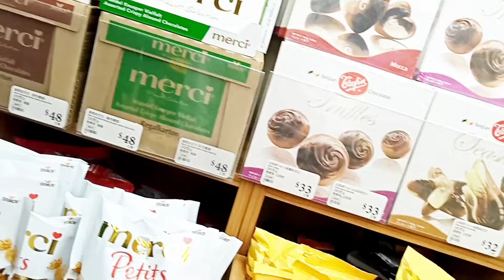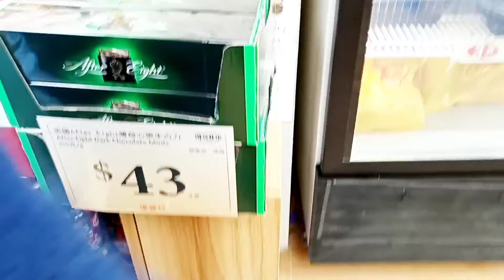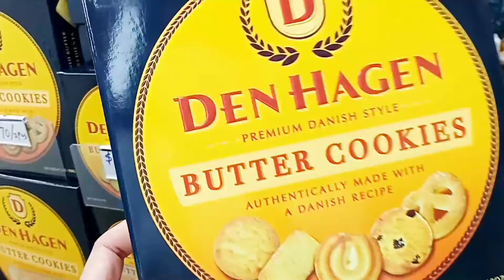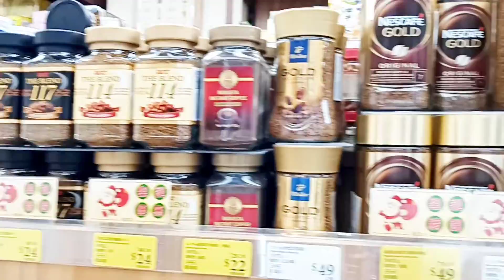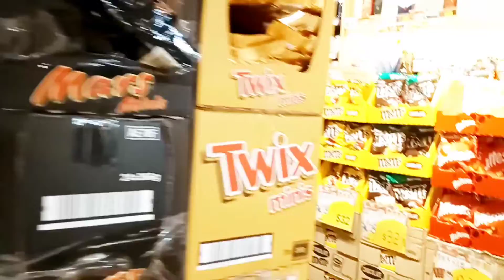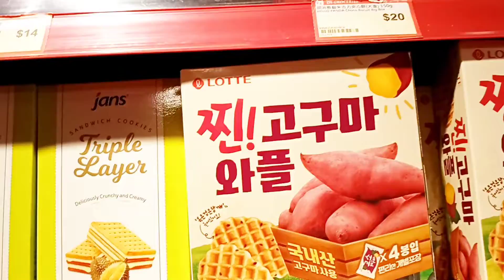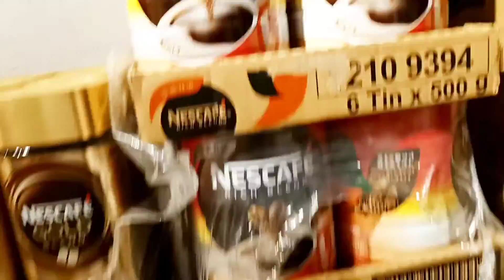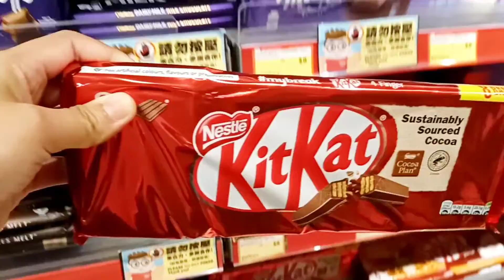murang chocolate sa hongkong pang pasalubong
chocolate pang pasalubong
murang chocolate sa hongkong